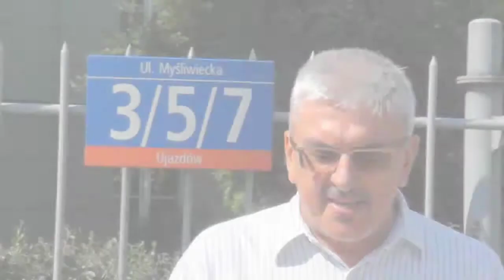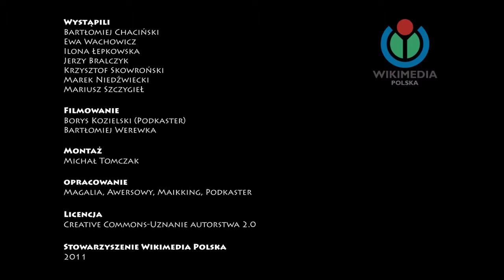Znani składają życzenia dla polskiej Wikipedii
Ten plik udostępniony jest na licencji Creative Commons Uznanie autorstwa 2.0.

Ponad 200 twórców i sympatyków Wikipedii uczestniczyło w obchodach 10 urodzin projektu w Starym Browarze w Poznaniu
W dniach 24-25 września w Poznaniu spotkali się twórcy i sympatycy Wikipedii, aby świętować 10 rocznicę założenia największej w historii encyklopedii w języku polskim. Uroczystość odbyła się w salach Multikina w Starym Browarze.
Obchody rozpoczęła dyskusja założycieli polskiej Wikipedii, Pawła Jochyma i Krzysztofa Jasiutowicza, którzy opowiedzieli o tym, jak wyglądały początki tej niezwykłej encyklopedii oraz o tym, jak wyobrażają sobie jej przyszłość. Pozostałe wykłady wygłosili m.in. Jan Wróbel, dziennikarz i publicysta, Piotr Marcinkowski, wicedyrektor Biblioteki Uniwersyteckiej w Poznaniu, Sylwia Ufnalska, tłumaczka i redaktor naukowa, Jarosław Lipszyc, prezes Fundacji Nowoczesna Polska, oraz Edwin Bendyk, dziennikarz i publicysta.
Oprócz części wykładowej odbyła się projekcja amerykańskiego filmu dokumentalnego Truth in Numbers? Everything, According to Wikipedia, a także finisaż wystawy fotografii Picture of The Year, którą w ciągu ostatnich dwóch tygodni można było oglądać na drugim piętrze Słodowni. W najbliższym czasie wystawa ta trafi do innych polskich miast, m.in. Warszawy, Lublina i Częstochowy.
Okolicznościowe wideożyczenia dla Wikipedii i tworzących ją edytorów złożyli: prezydent RP Bronisław Komorowski, prof. Jerzy Bralczyk, Bartłomiej Chaciński, Ilona Łepkowska, Marek Niedźwiecki, Krzysztof Skowroński, Mariusz Szczygieł i Ewa Wachowicz. Prezydent Komorowski zachęcał do współtworzenia Wikipedii i propagowania wiedzy, Mariusz Szczygieł i Marek Niedźwiecki podkreślali, że Wikipedia pomaga im w ich pracy, Bartłomiej Chaciński przyznał, że sam kilka razy edytował tę encyklopedię, a prof. Bralczyk wyraził dumę z faktu, że polska Wikipedia jest jedną z największych spośród wszystkich wersji językowych tej encyklopedii.
Na uroczystościach obecni też byli wikipedyści z zagranicy, m.in. z Niemiec, Białorusi, Filipin, Rosji, Ukrainy i Czech, wszyscy oni złożyli serdeczne życzenia edytorom z Polski i przekazali im drobne prezenty.
Polska wersja Wikipedii została utworzona 26 września 2001 przez fizyka Pawła Jochyma i lekarza internistę Krzysztofa Jasiutowicza i zawiera już ponad 830 tysięcy haseł. W ciągu miesiąca artykuły polskiej Wikipedii edytuje ponad 5000 osób. Według badań Megapanel PBI/Gemius w tym samym czasie z Wikipedii korzysta ponad 8 mln unikalnych użytkowników (49% wszystkich internautów w Polsce). Ponadto na uwagę zasługuje niepowtarzalny wśród największych stron internetowych model utrzymywania -- Wikipedia jest całkowicie darmowa, pozbawiona reklam, tworzona przez wolontariuszy, a finansowanie infrastruktury technicznej zawdzięcza dobrowolnym wpłatom ludzi z całego świata.